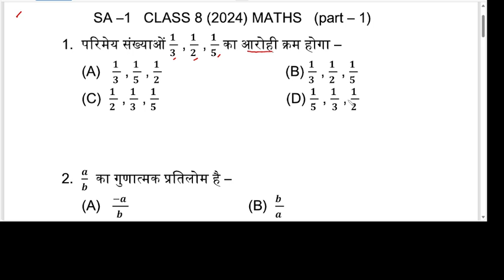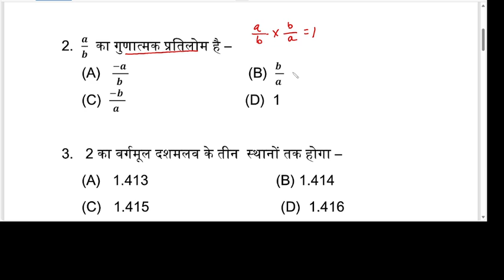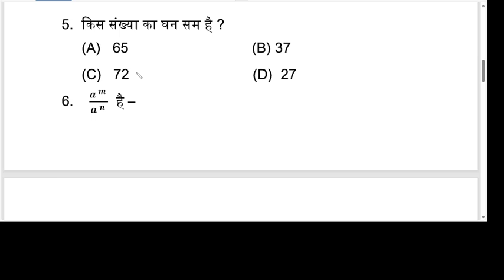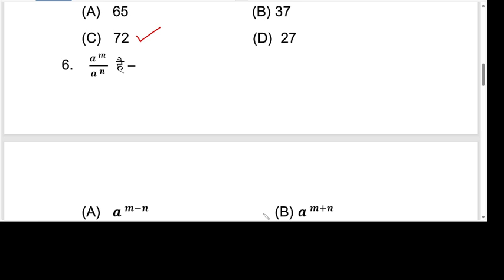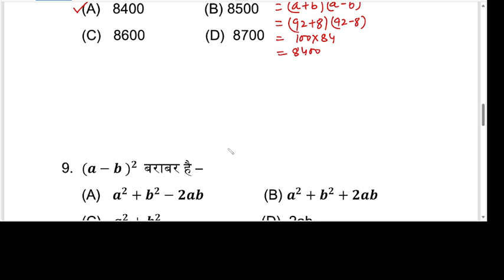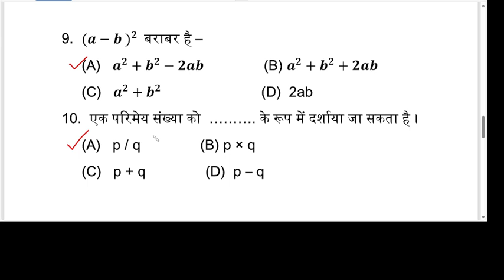JAC CLASS 8 SA-1 (2024) MATHS SOLVED QUESTION PAPER (PART-1)